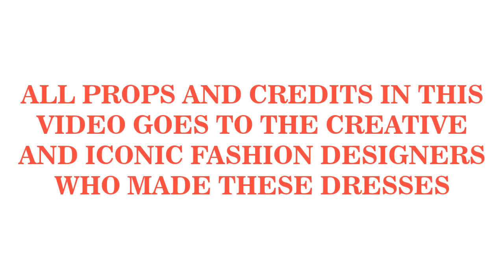Beautiful And Latest Ankara Dresses In 2021 || Most Attractively Beautiful Ankara Dresses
Hi Fashionistas,

You're welcome back to another fashionable time on your number one channel of choice in African fashion.  Today's video contains over seventy dazzling and beautiful ankara dresses for the stylishly iconic women who loves to adorn African fabrics.

All pictures of styles in this video are credited to the iconic fashion designers who made these dresses.